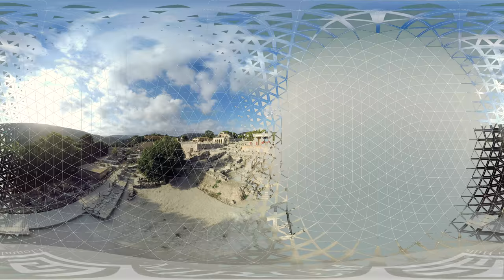Knossos 360 - The Oldest European city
The celebrated palace of Knossos, the most magnificent Minoan monument, residence of the mythical king Minos, was about 300 years, from 1650BC to 1350BC, the main center of power in Crete. The Palace was built early in the second millennium and destroyed two hundred years later. It was re-built in a more splendid form and was ultimately destroyed by fire in 1350BC.
The Palace of Knossos was discovered in 1878 by the wealthy antiquarian Minos Kalokairinos from Heraklion. The excavation by Arthur Evans was of exceptional importance, and began in March 1900, when Crete gained its autonomy. It was Evans, who apart from revealing the Palace at Knossos, defined Minoan chronology and terminology, that is used world widely until nowadays.